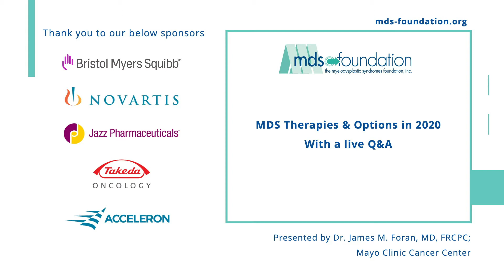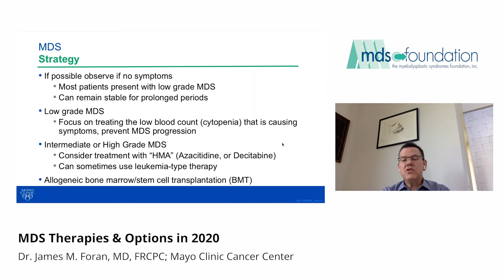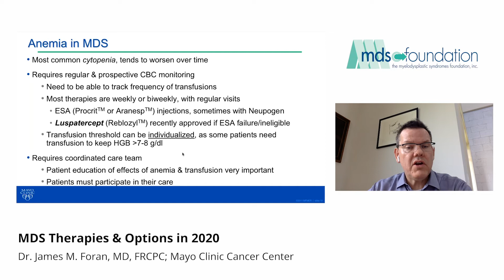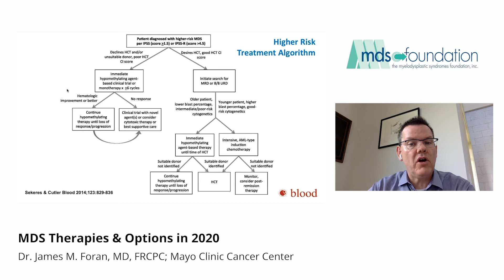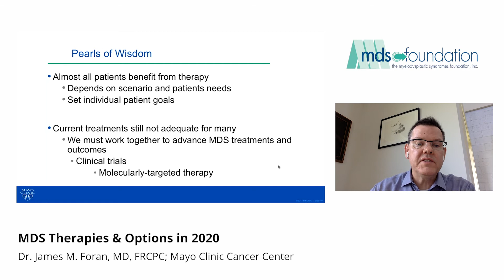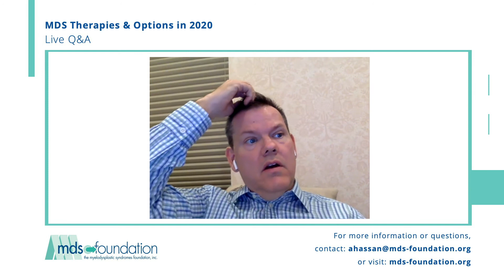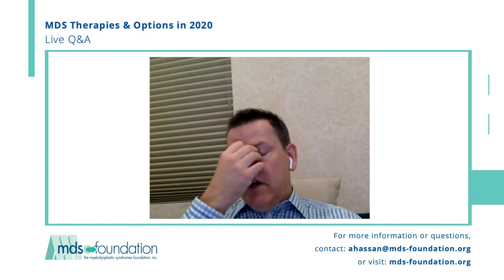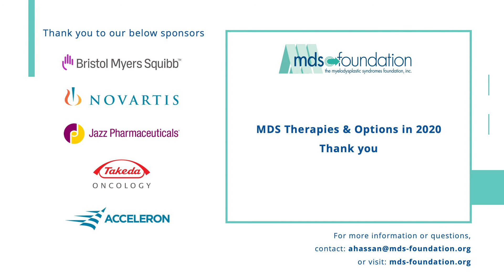MDS Therapies & Options in 2020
Dr. Foran will provide an overview of the current treatment strategies for MDS patients as well as the latest promising clinical trials and research findings impacting the biology and treatment of MDS.